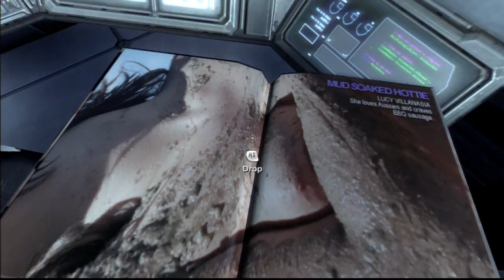Reiner and Phil - Duke Nukem DLC - The Doctor Who Cloned Me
Game Informer's Andrew Reiner and Phil Kollar check out te Duke Nukem DLC, The Doctor Who Cloned Me.